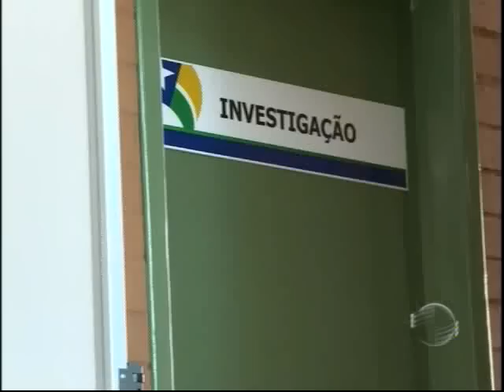Pai do garoto agredido pela mãe com corda solicita guarda tutelar do filho